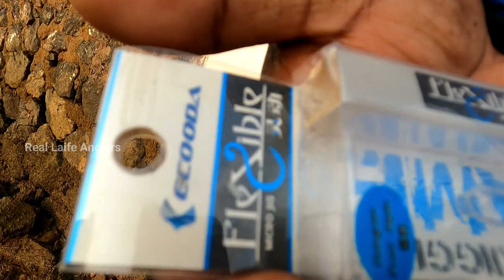Super Ultra Light Fitting Road🎣Rod : KUYING TETON TTS 632 UL 6 '3'LURE :1 TO 4 gmLine 2 to 4 lb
Rod : KUYING TETON
       TTS 632 UL 6 '3'
LURE :1 TO 4 gm
Line 2 to 4 lb